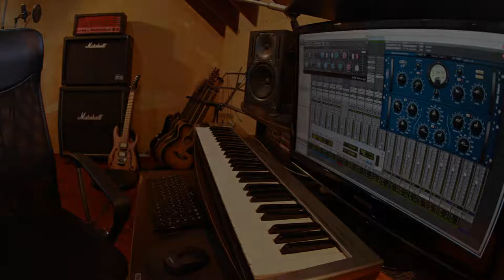Diego Benitez Mujer Niña y Amiga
Producción del disco de Diego Benitez "Sensitivo"
Producción musical Matias Carneiro y Diego Benitez
Todos los instrumentos grabados por Matias Carneiro excepto la bateria que fue grabada por Palo Stocco